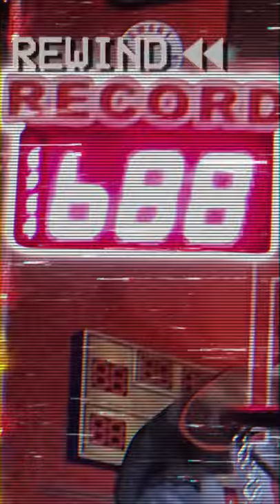Try to beat my HIGH SCORE!!! 🏀 Watch til the end!!! 🤣 (FGTeeV Shorts)